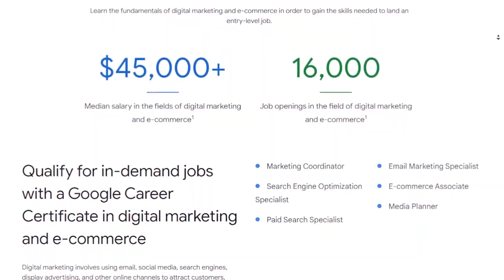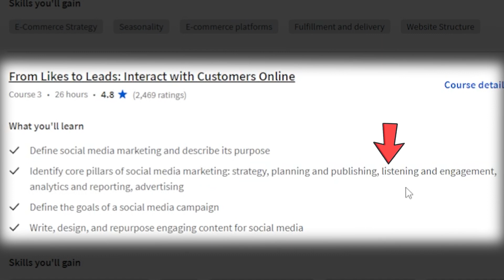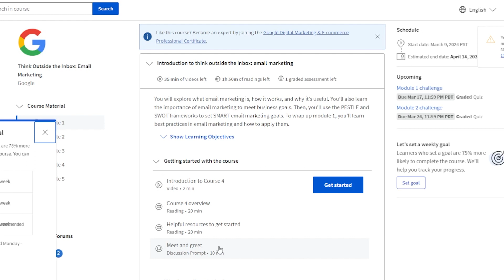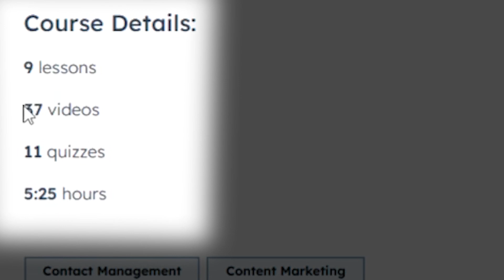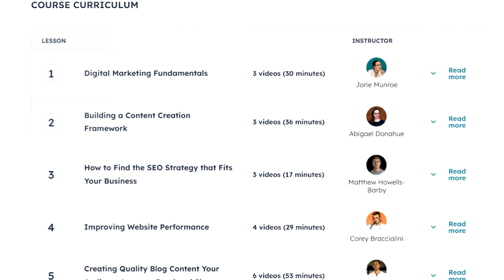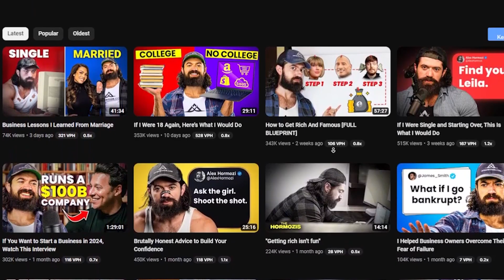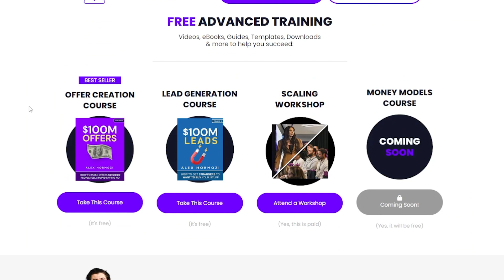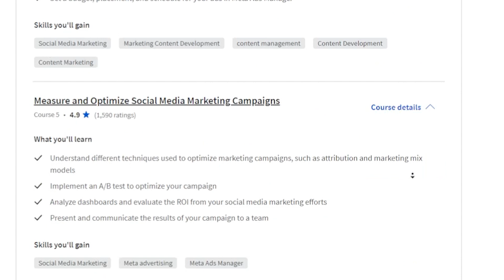Learn DIGITAL MARKETING FOR FREE! [ BEST Courses with Certificates] | Digital Marketing Courses 2024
5 Best Digital Marketing Courses